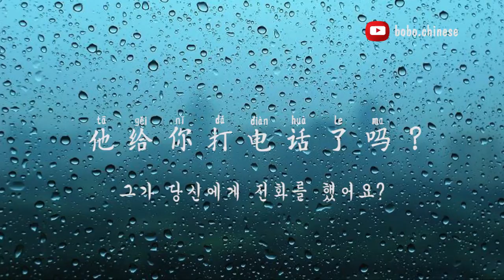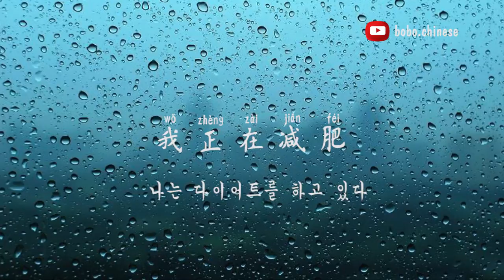비 오는날 조용히 들으세요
晚安
Good night
早点睡
일찍 자세요
他给你打电话了吗
그가 당신에게 전화를 했어요?
你瘦了很多
살이 많이 빠졌네요
开车的时候小心点儿
운전 할 때 조심하세요
别喝多了
많이 마시지 마세요
我穿了一整天高跟鞋
나는 하루 종일 하이힐을 신었다
腿好酸
다리가 아파요
我没事
난 괜찮아요
不想说
말 하기 싫어요
我的手机在哪儿
내 휴대폰이 어디에 있어요?
你们什么时候到的
너희들 언제 도착했어요?
哪种饮料好喝？
어떤 음료가 맛있어요?
我的咖啡不加糖
제 커피는 설탕 넣지 마세요
早上又睡过头了
아침에 또 늦잠을 잤어요
地铁总是很挤
전철에 늘 사람이 많다
没人知道我在想什么
내가 어떤 생각을 하는지 아는 사람이 없다
够了我太累了
됐어. 나 너무 피곤해
别总是说我
늘 나만 지적하지 마세요
都一样
다 똑같아요
他打高尔夫球打得很好
그는 골프를 아주 잘 친다
我正在减肥
나는 다이어트를 하고 있다
我的性格就是这样
내 성격은 원래 이래요
不用担心
걱정 하지 마세요
慢慢来不着急
천천히 해요. 조급해 하지 마세요
这个怎么做
이거 어떻게 해요?
能帮我一下吗
한번 도와주실 수 있나요
不可能
말 도 안돼요
我总是睡得很晚
난 늘 늦게 자요
烟总是戒不掉
담배를 끊을 수 없어요
我喜欢下雪天
나는 눈 오는 날을 좋아해요
他摔倒了
그는 넘어졌다
别笑
웃지 마세요
有点儿尴尬
좀 어색해요
我真的懒得洗碗
나 설거지 하기 싫어
别逼我
나를 핍박 하지마
他是谁
그는 누구예요?

你有女朋友了吗
여친 있나요?
总是很晚才下班
늘 늦게 퇴근해요
开车的时候别玩手机
운전할 때 휴대폰이 보지마세요
我恐怕去不了了
아마 나 못 갈 것 같아요
你做什么工作
직업이 뭐예요
你喜欢哪种水果
어떤 과일을 좋아해요?
一起喝一杯吧
같이 한잔 하자
别难过
괴로워하지 마세요
你结婚了吗
결혼 했어요?
他对你好吗
그는 당신에게 잘했어요?
今天早点儿回来
오늘 일찍오세요